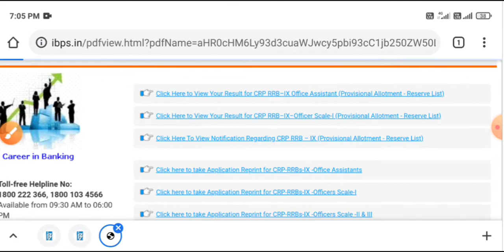IBPS RRB - 9 Reserve List 2021 || अभी तक इन States के लिए आई है Reserve List 👍